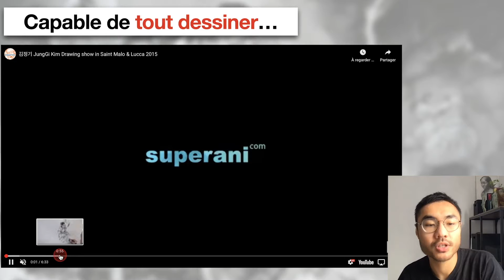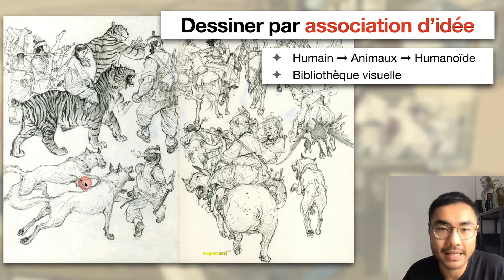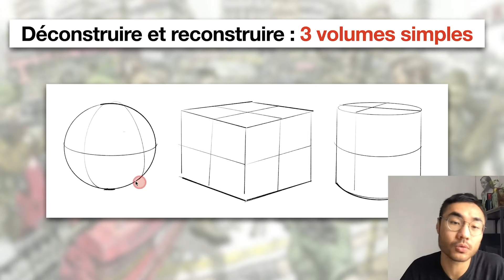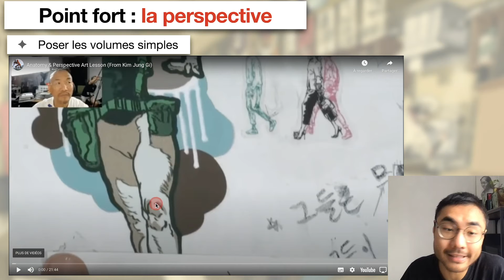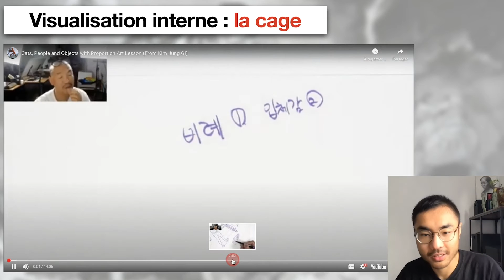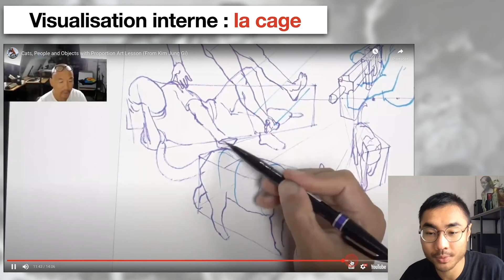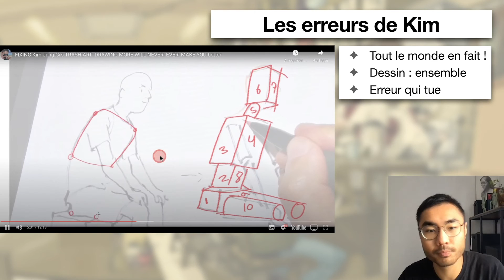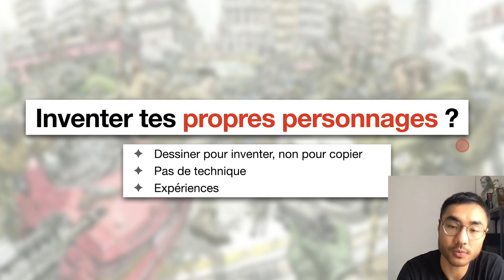L’anatomie humaine dessinée en 3 volumes simples (Technique Kim Jung Gi)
Sommaire
00:00 Intro
00:39 Commet Kim Jung Gi dessine
07:00 Déconstruire les objets
12:20 Appliquer la méthode

J'ai longtemps pensé...
Que c'était une technique pour débutant :

Tu sais utiliser des volumes simples pour  dessiner le corps humain.

Et j'en suis sûr...
Je ne suis pas le seul à le penser.

Pourtant, c'est ce qu'il faut faire.
Le plus important ce n'est pas de dessiner le "réalisme" du corps comme les muscles ou les os...
Mais son positionnement dans l'espace.

Oui, car si ton bras est bien dessiné mais mal placé dans l'espace...
Il n'est pas crédible.

En revanche, si ton bras est dessiné simplement, et bien placé...
Il fonctionne et est crédible.

C'est Kim Jung Gi qui m'a convaincu !
Avec sa méthode des volumes simples.

C'est une technique à maitriser absolument  si tu veux progresser en dessin d'imagination.
Car tu seras amené à savoir combiner et innover  à partir des références.

D'autant plus, cela va t'épargner la complexité (inutile) de l'anatomie artistique.

Attention : je ne dis pas que c'est inutile.
Mais il faut mettre  la charrue avant les boeufs.